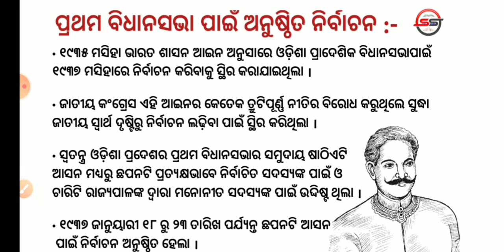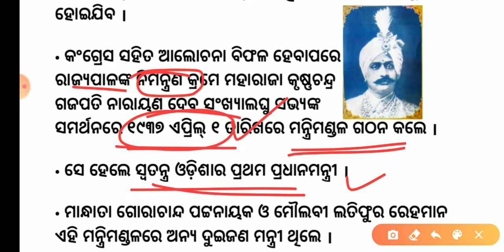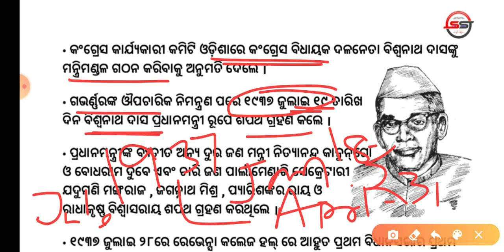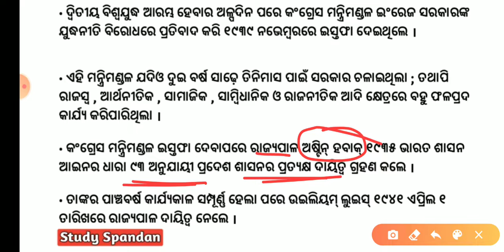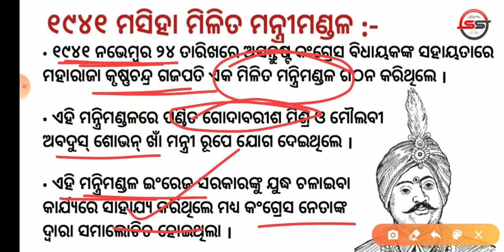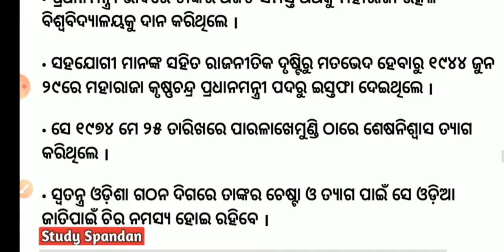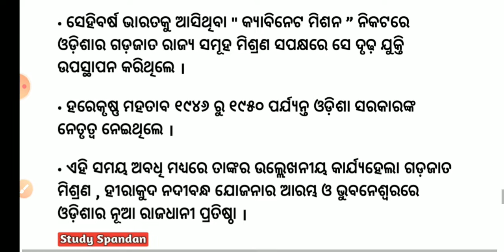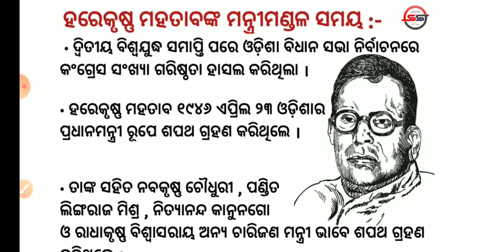Swatantra Odisha Pradesh ra Pratistha Part 2 | ସ୍ଵତନ୍ତ୍ର ଓଡ଼ିଶା ପ୍ରଦେଶର ପ୍ରତିଷ୍ଠା |10thClass History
Hi
Study Spandan

History Class 10 Chapter 4 Part 2Odia Medium
Odisha Province Election 1937
Maharaja Krushna Chandra Gajapati and Making of Modern Odisha
First Prime Minister Of Odisha Krushna Chandra Gajapati
Role of Krushna Chandra Gajapati in Formation Of Odisha State
Odisha History Simple Explanation
Biswanath Das Odisha State
Role Of Harekrushna Mahatab in Making Odisha
Story Of Making Odisha
Odisha Pradesh Gathan History Odia Language
History of Odisha State Formation Simple Explanation
Class 10 History in Odia language
Odisha History For Competitive Examination
Class 10 History Odia Video
10th History Odia Medium Unit 2 chapter 4 Part 2
Odisha History in Odia
Class 10 History Odia Medium 2nd Unit
Class 10 Itihasa Odia Medium
History Class 10 Chapter 4 Odia Unit 2
History Class BSE Odisha
History Class 10 Odia Medium
History of Odisha By Study Spandan
History Class 10 Odia Chapter 4 Part 2 Odisha Province Election By Study Spandan

ଦଶମ ଶ୍ରେଣୀ ଇତିହାସ ଦ୍ଵିତୀୟ ଅଧ୍ୟାୟ ଚତୁର୍ଥ ପାଠ ସ୍ଵତନ୍ତ୍ର ଓଡ଼ିଶା ପ୍ରଦେଶର ପ୍ରତିଷ୍ଠା ଓଡ଼ିଶା ପ୍ରଦେଶ ଗଠନ ପ୍ରଥମ ବିଧାନ ସଭାର ନିର୍ବାଚନ ମିଳିତ ମନ୍ତ୍ରୀମଣ୍ଡଳ ହରେକୃଷ୍ଣ ମହତାବଙ୍କ ମନ୍ତ୍ରୀମଣ୍ଡଳ ମାଟ୍ରିକ ପରୀକ୍ଷା ପାଇଁ ପ୍ରସ୍ତୁତି